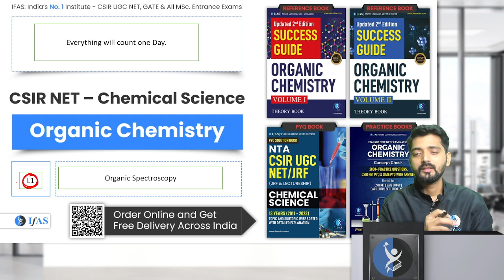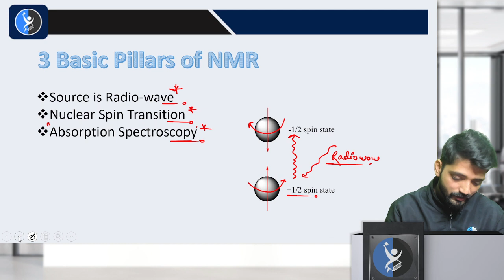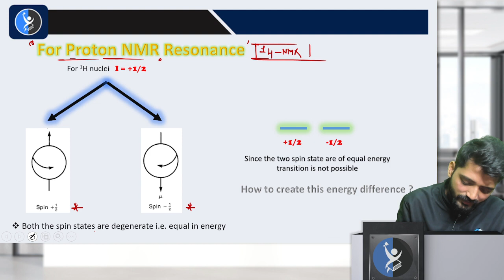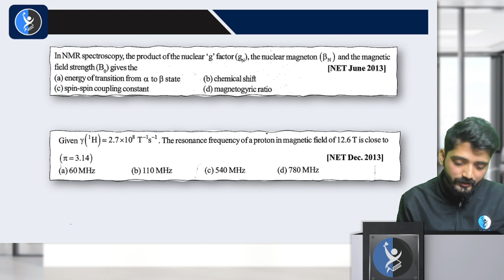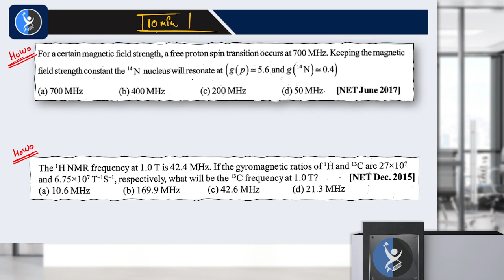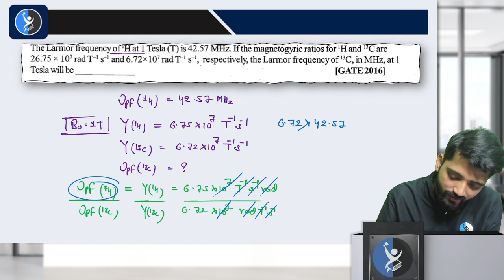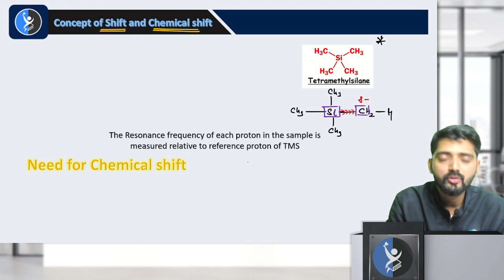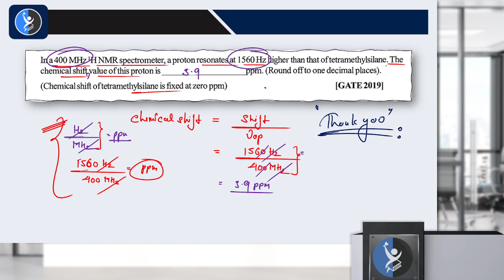Complete NMR Spectroscopy For CSIR NET Chemistry Dec 2023